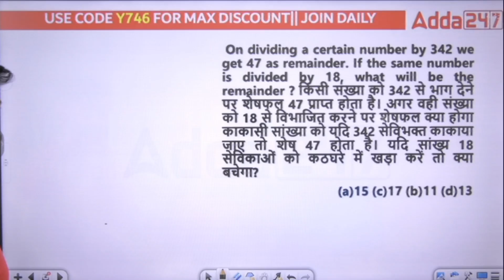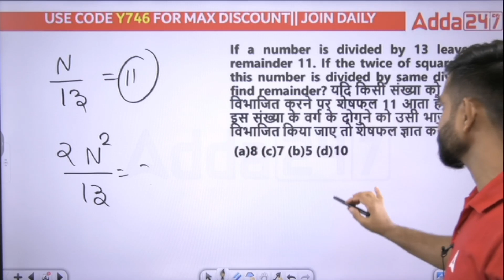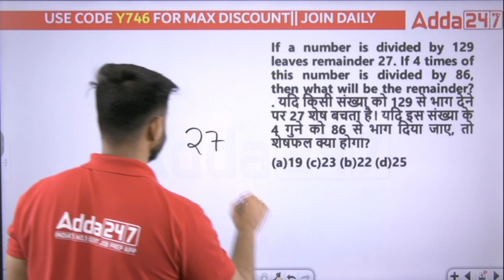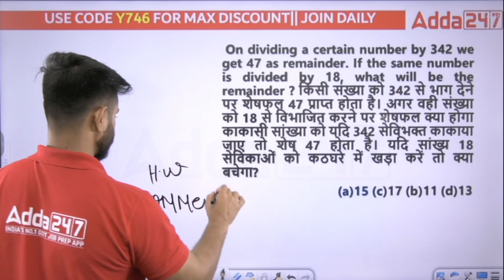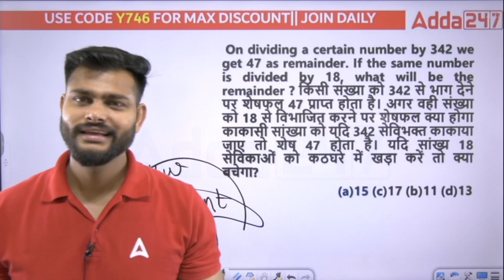Maths Quick Tricks 👉 प्रश्नों को हल करें सेकंड में | Aman Sir #31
Maths Quick Tricks Important Questions for All Exams by Aman Sir

⚔ कोर्स सम्बंधित जानकारी के लिए कॉल  करें :- 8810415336, 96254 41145, 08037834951

⚔ Hindi Special" Paper 1st For Rajasthan SI (PSI) Online Live Classes